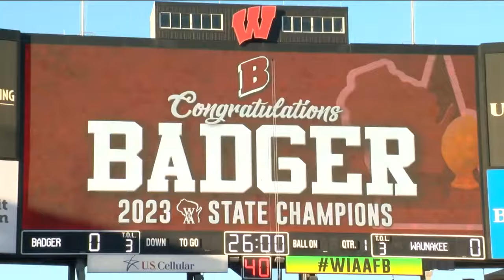Badger High School goes to state for first time and defeats Waunakee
Badger High School in Lake Geneva headed to Madison Friday to play in its first-ever championship game against Waunakee. They walked away as state champions.

Badger High defeated Waunakee at Camp Randall Stadium during the WIAA Division 2 state championship football game.